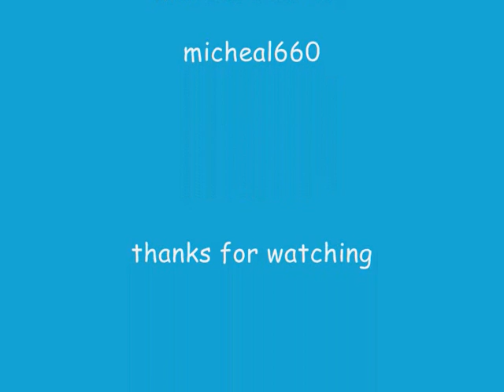rcl and dcl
best cruise lines ever